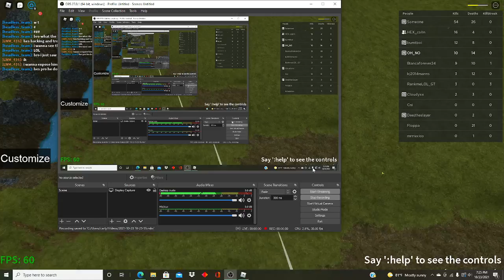hacker likes to be a nerd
why would he hack in a lego game.